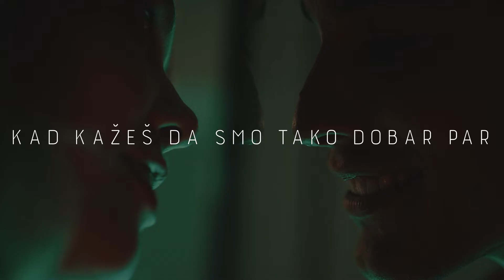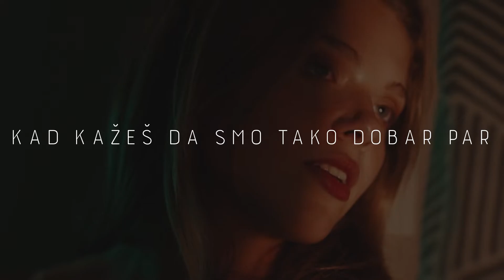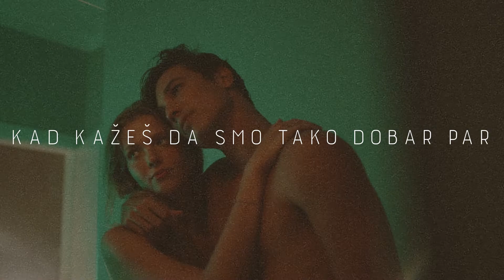4 ASA feat. Davor Gobac & Ana Rucner - Lutka za bal (Official lyric video)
4 ASA feat. Davor Gobar, Ana Rucner & Husein Hasanefendić, Berislav Blažević - Lutka za bal
Album: 4 ASA

Glazba: Husein Hasanefendić
Tekst: Husein Hasanefendić
Aranžman: 4 Asa
                    Hrvoje Grčević